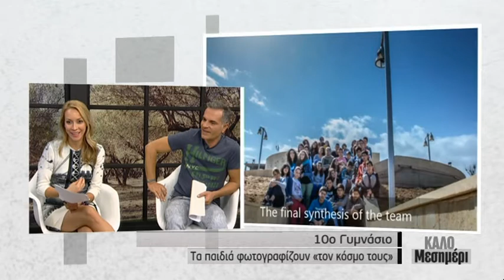10ου Γυμνάσιο Τα παιδιά φωτογραφίζουν '' τον κόσμο τους ''